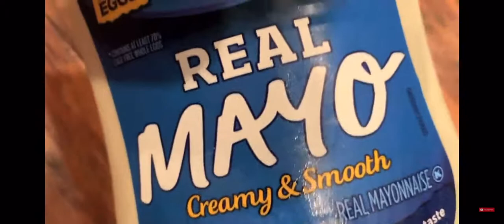SMB Movie: Luigi’s sandwich 🥪